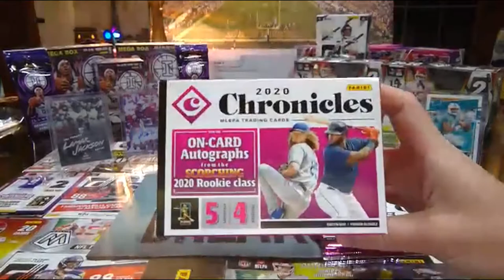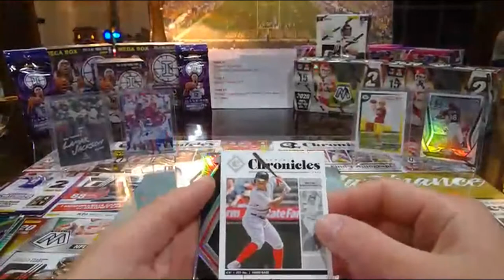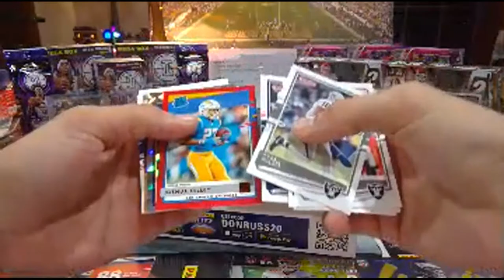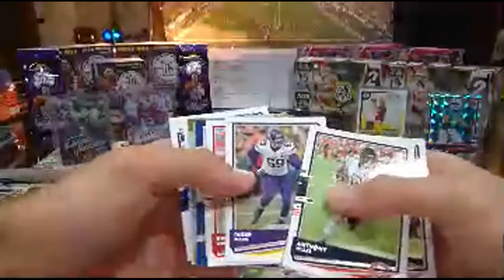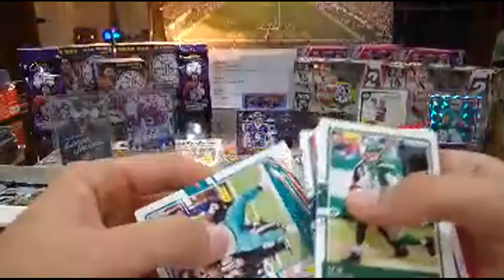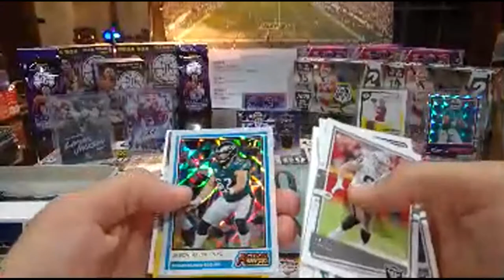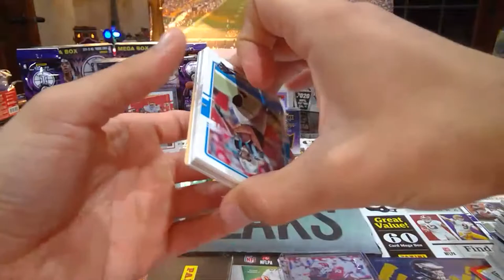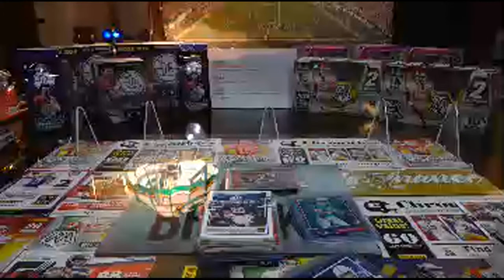JABO Personal Rips #1!